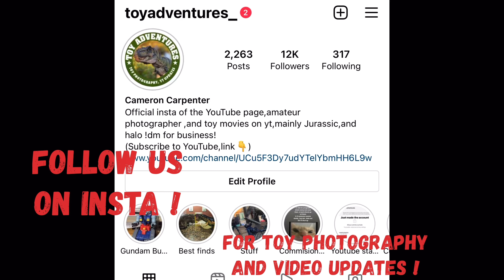Jurassic World Toy Movie: Rise of the Hybrids, Part 8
With the Indoraptor under Darius’s control, now they must figure out a way to start dealing with the Hybrids …starting with BioSyn’s wild card…